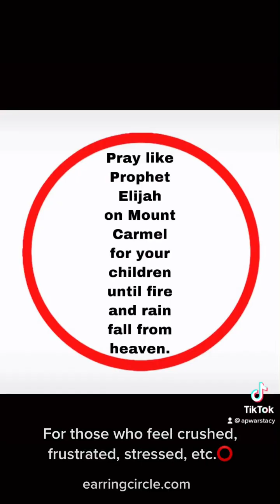For those who feel crushed and frustrated ⭕️